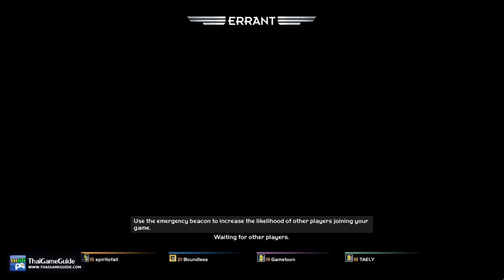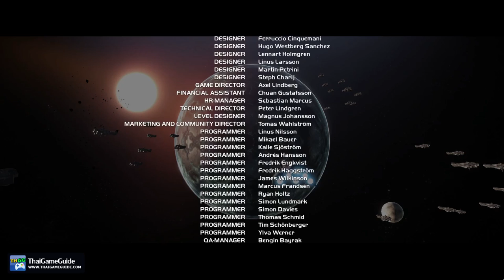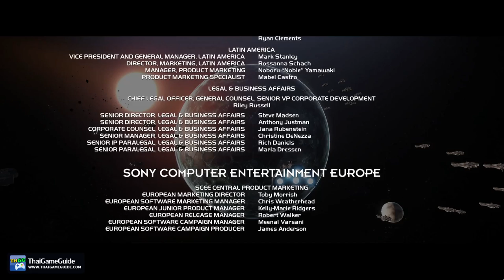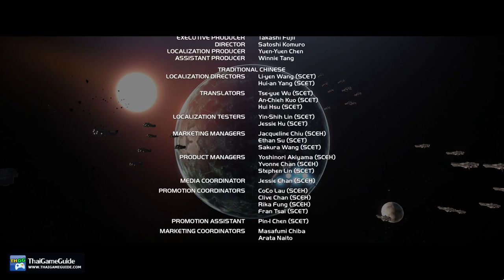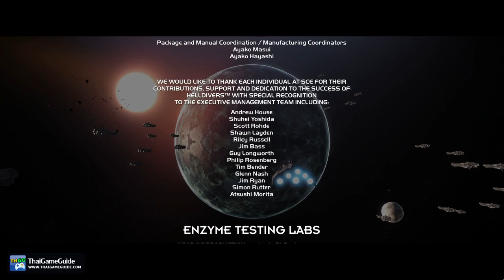HELLDIVERS Dive Harder Edition : Multiplayer Online Co-op Campaign ~ Full Gameplay Walkthrough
This is HELLDIVERS Dive Harder Edition multiplayer gameplay in co-op campaign mode up to 4 players online. And it's also HELLDIVERS Dive Harder Edition full gameplay walkthrough no commentary on full release version. This is not HELLDIVERS Dive Harder Edition speedrun. 😁

𝐆𝐚𝐦𝐞 𝐃𝐞𝐬𝐜𝐫𝐢𝐩𝐭𝐢𝐨𝐧
HELLDIVERS™ is a hardcore, cooperative, twin stick shooter. As part of the elite unit called the HELLDIVERS, players must work together to protect SUPER EARTH and defeat the enemies of mankind in an intense intergalactic war.

𝐃𝐞𝐯𝐞𝐥𝐨𝐩𝐞𝐫 / 𝐏𝐮𝐛𝐥𝐢𝐬𝐡𝐞𝐫 : Arrowhead Game Studios

►►► 𝐕𝐈𝐃𝐄𝐎 𝐈𝐍𝐅𝐎 ◄◄◄
𝐆𝐚𝐦𝐞 𝐍𝐚𝐦𝐞 : HELLDIVERS Dive Harder Edition
𝐆𝐚𝐦𝐞 𝐒𝐭𝐚𝐭𝐮𝐬 : Full Release
𝐆𝐚𝐦𝐞 𝐌𝐨𝐝𝐞 : Co-op Campaign
𝐍𝐞𝐭𝐰𝐨𝐫𝐤 : Online
𝐏𝐥𝐚𝐭𝐟𝐨𝐫𝐦 : PC / Steam